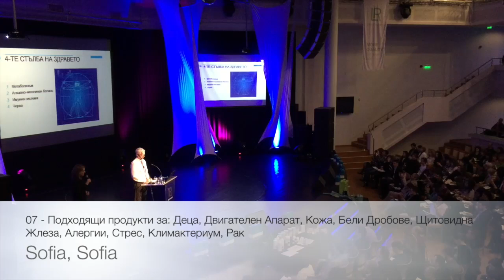07 Подходящи продукти за Деца, Двигателен Апарат, Кожа, Бели Дробове, Щитовидна Жлеза, Алергии, С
Контакти:
Абонирайте се за моя YouTube канал, за да получавате още клипове!
»»» Можете да заявите партньорство с мен на горния линк! «««